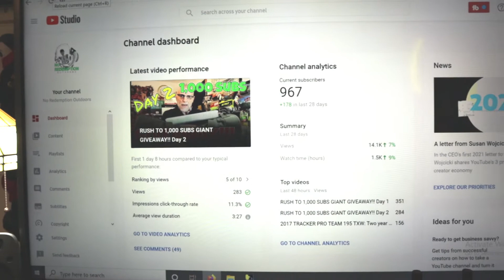RUSH TO 1,000 SUBS GIANT GIVEAWAY!! Day 3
Welcome to Day 3 of the RUSH TO 1,000 GIANT GIVEAWAY!  In this video we reveal that we will be drawing one bait per day at random, everyday, until we officially hit 1,000 subs.  All of those baits we draw will be put together with a brand new LURE LOCK 3700 box, and the entire package will be given to one lucky winner when we get to the magic 1,000.